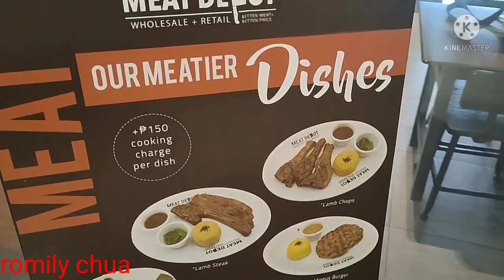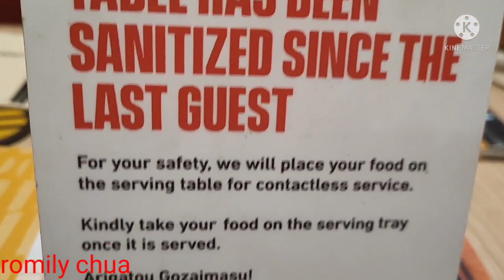EP487 A DAY AT VERTIS NORTH- LET'S UNWIND!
Masaya at masarap gumala Kasama Ang in laws...lunch at Vertis North. Maganda Ang ambience- mahangin, maaliwalas at di masyadong crowded.
Tara! let's unwind, mga Kakambal 💛🧡🧡